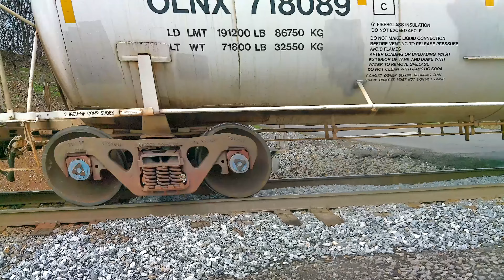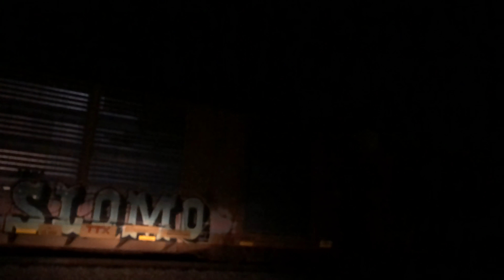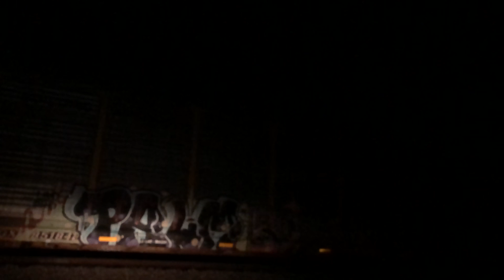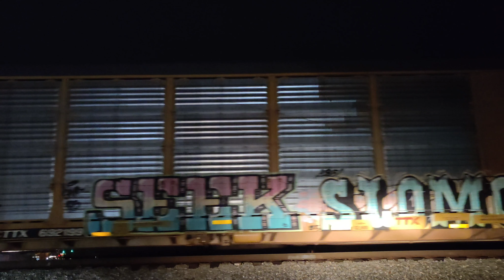Norfolk Southern Freight Train Compilation # 2 | Southern Freight Trains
Norfolk Southern Freight Train Compilation # 1 🚃🚂
This clips are in random order this time. In this is also the gravel cleaner too. NS 992603 Maintenance of Way Ballast Cleaner Along

Norfolk Southern # 4357, 9949 & 1139
Norfolk Southern # 9751, 4218
16:40 - Norfolk Southern # 4087, 4412 & 7505 w/ distributed power 4024 & 4295
29:08 - Norfolk Southern # 1039 & 8030
32:08 - Norfolk Southern # 1098 & 8165
34:50 - Norfolk Southern # 9751 & 4218
35:44 - Norfolk Southern # 9790 & 7606